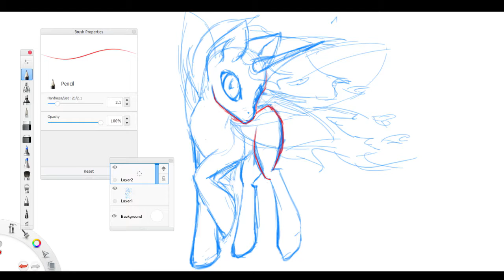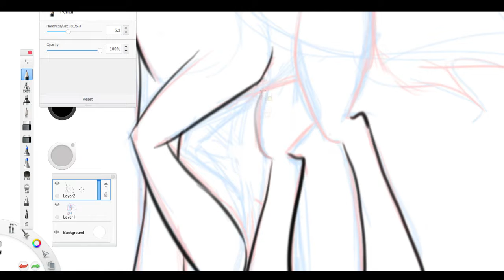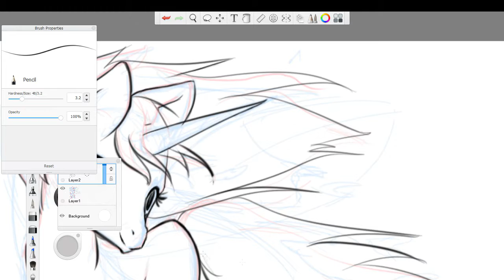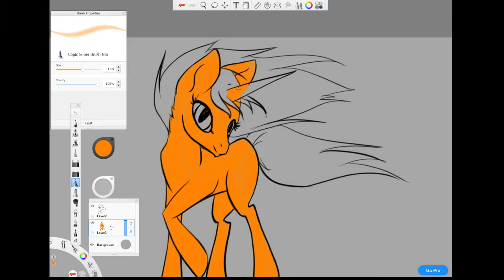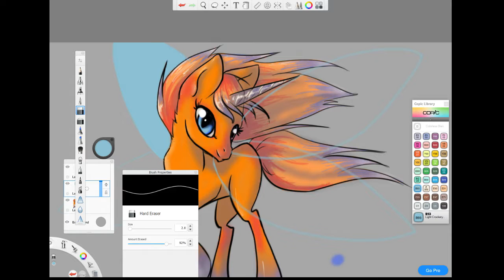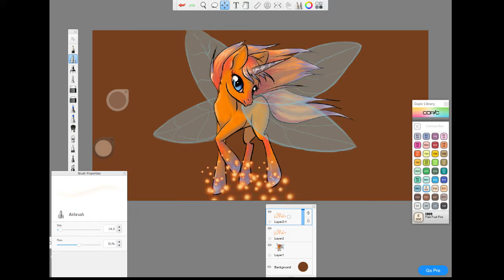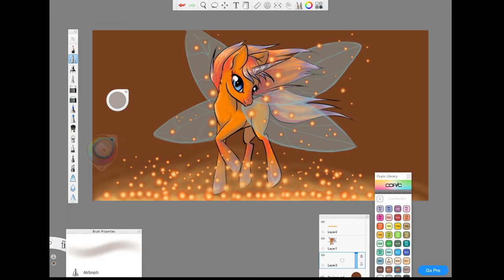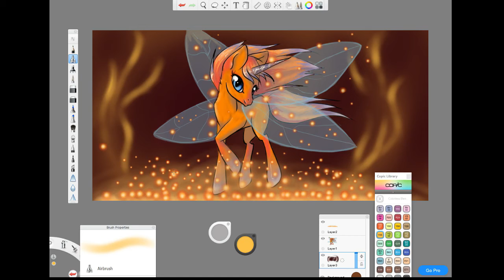Flair flutter pony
This is just another one of the flutter ponies I have been making..

I do accept commissions and I will video them as well.. Notify me about prices..